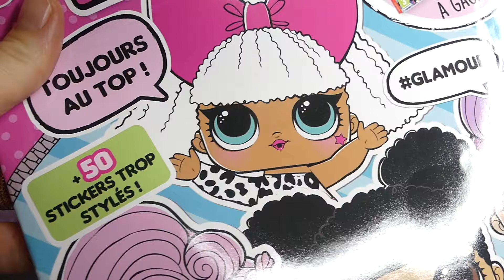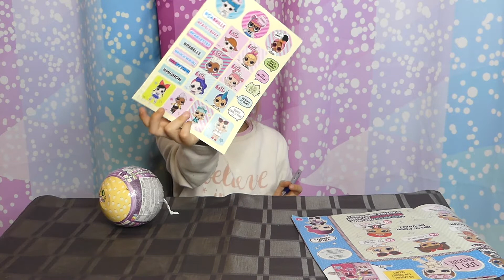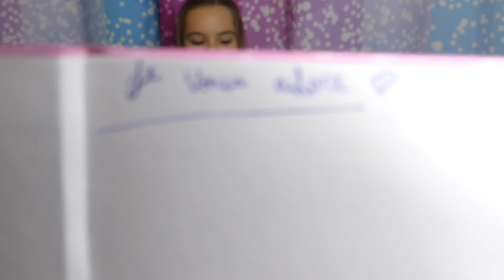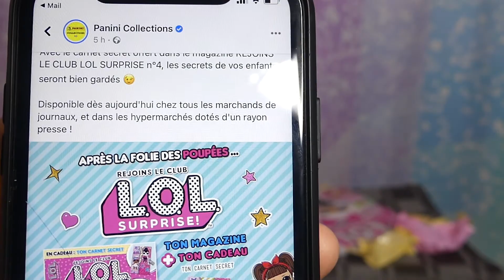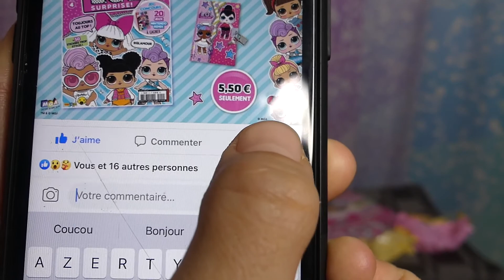FÊTES la ❤️ SAINT VALENTIN ❤️ avec le magasine LOL Surprise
⚠️⚠️⚠️⚠️⚠️⚠️⚠️⚠️⚠️⚠️⚠️⚠️CLIQUES ICI⚠️⚠️⚠️⚠️⚠️⚠️⚠️⚠️⚠️⚠️⚠️⚠️⚠️

🎞 Vidéo : iMovie
📷 Miniature :Gimp
📹 Avec quoi on filme : LUMIX FZ300, iPhone XR, GoPro Session
🎙 Micro : Videomic Pro RODE